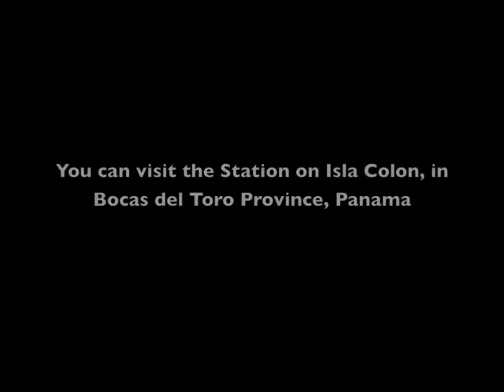BRS presents: Barnacles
This video shot at STRI's Bocas del Toro Research Station shows barnacles as we rarely see them in their natural habitat.